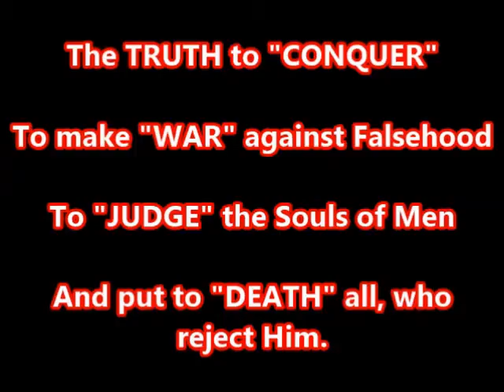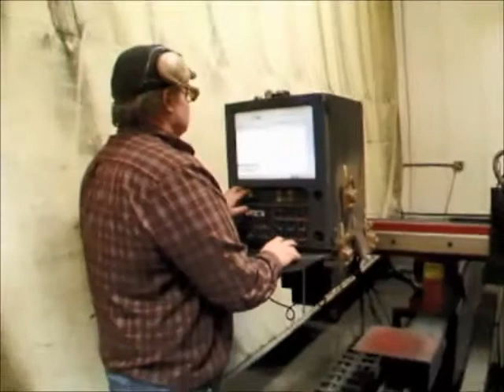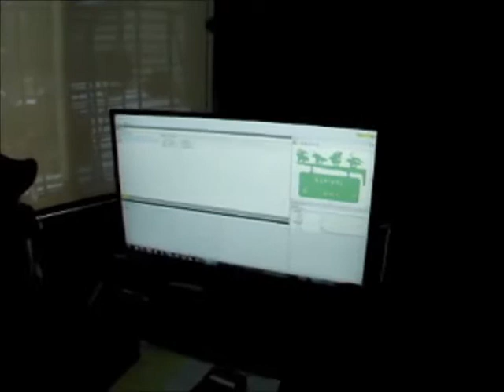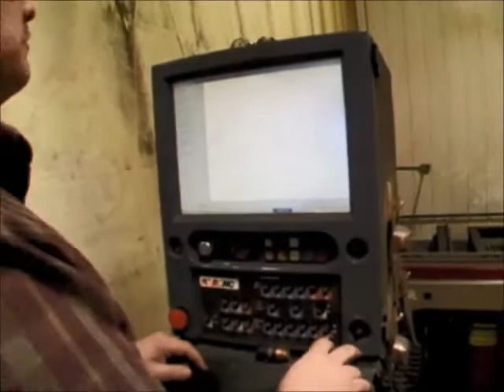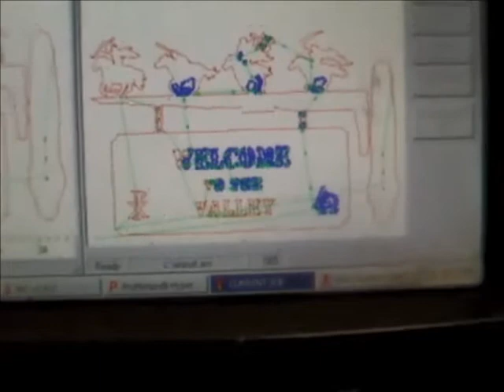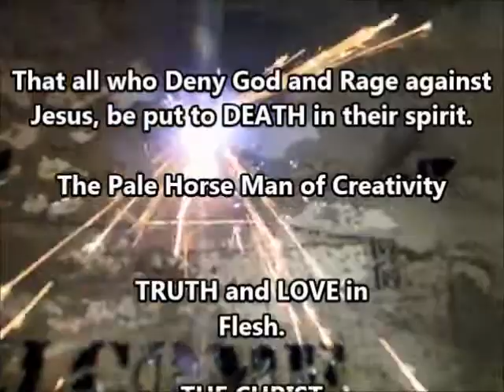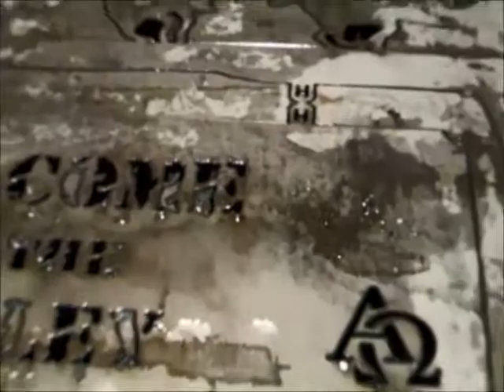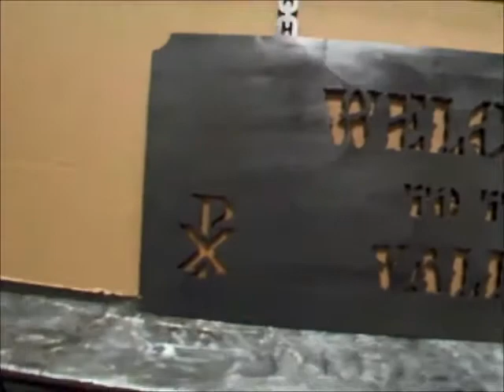Plasma Joe Encounters the Four Horsemen of the Apocalypse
A new sign for the Walkway at the entrance to my home.